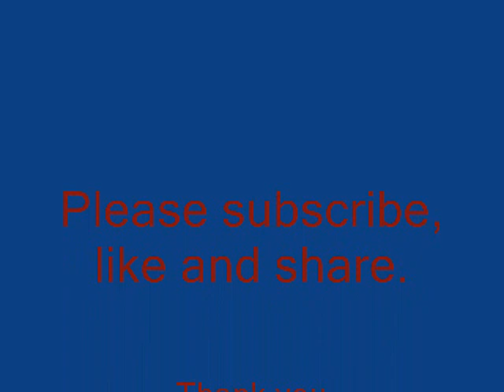የአቂዳ ንፅፅር _ ክፍል 32